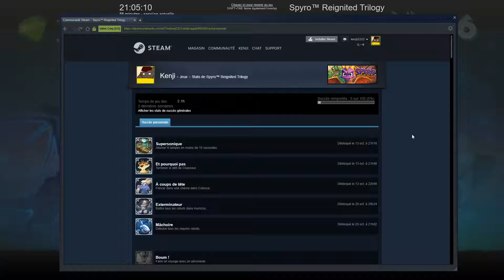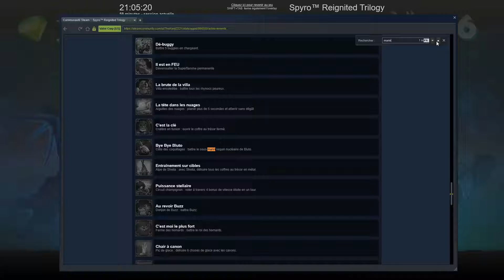Let's Play FR - Spyro 2 - Reignited Trilogy - Partie 2